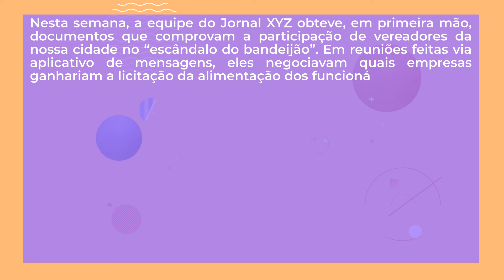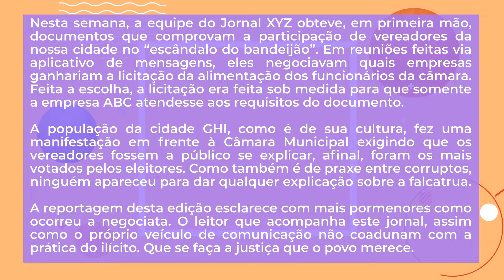Editorial | Gêneros textuais - Brasil Escola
Descrição do vídeo: Editorial é um texto que passa despercebido por muitos, mas que é extremamente importante. Quais são as características desse gênero? Por que ele é tão importante? Entenda essas e outras questões nesta aula.